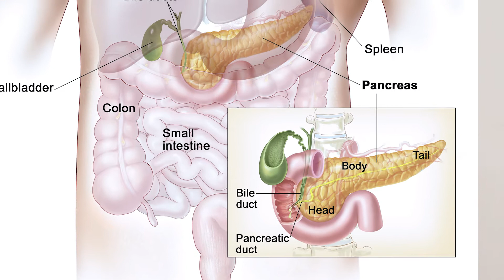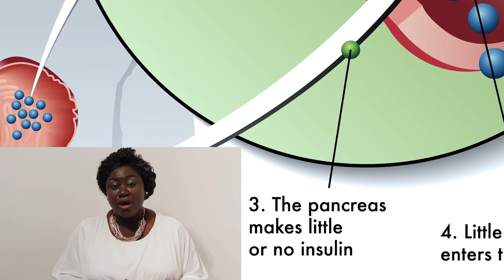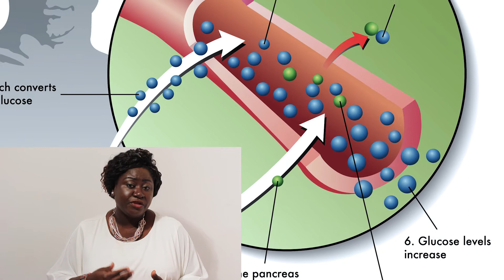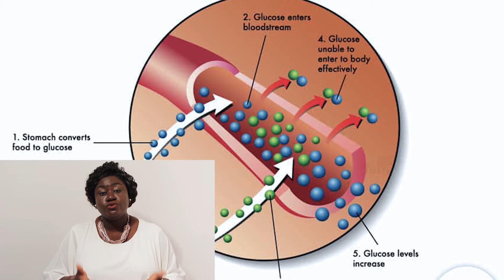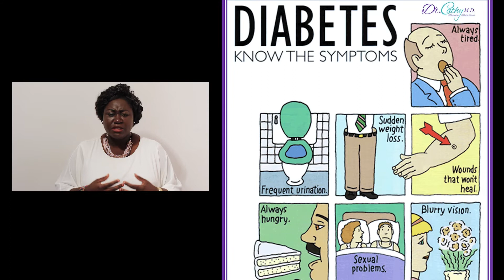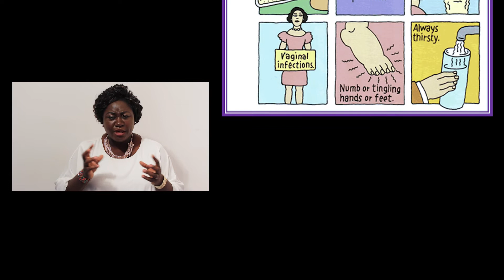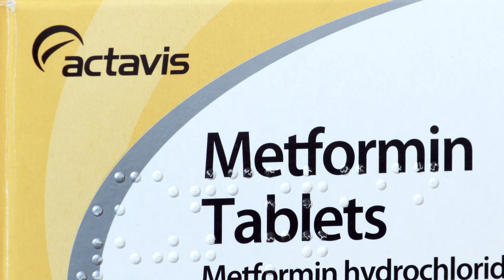Diabetes | JANE JACK | CTRIM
Equipment:
Canon 700D
64GB SD Card